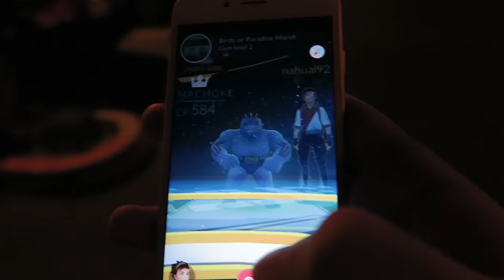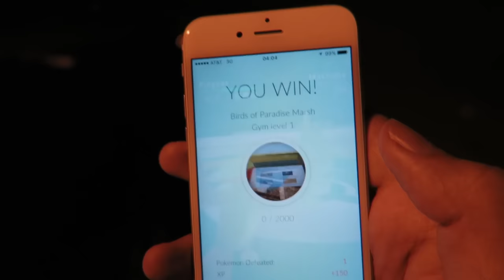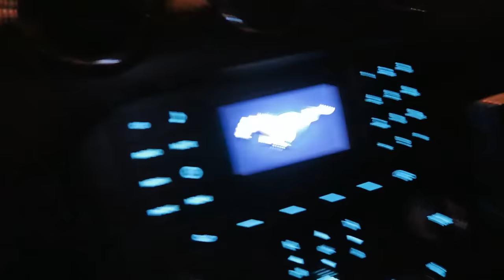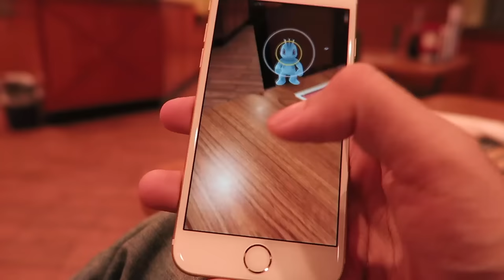POKEMON GO #1 - PEGUEI UM MUSTANG PRA CAÇAR POKEMONS?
FINALMENTE o PRIMEIRO gameplay de POKEMON GO aqui no canal! Começamos nossa jornada Pokemon em SAN DIEGO onde eu aluguei UM CARRO pra aguentar a correria toda!

Curta a melhor página do FACE de GTA V:
Valeeu!